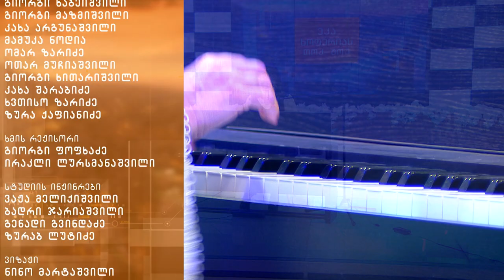თამარ გვერწითელი პირადი და პროფესიული ცხოვრების შესახებ (14.03.2017) ნაწილი 1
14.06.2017 წლის გადაცემა. ნაწილი 2